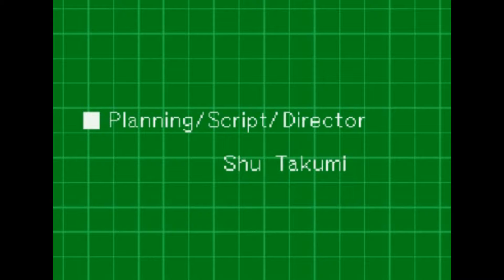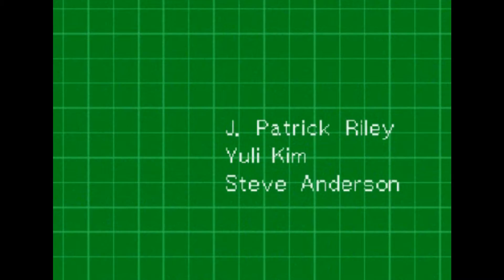Phoenix Wright: Ace Attorney [Rise from the Ashes] [Part 29]